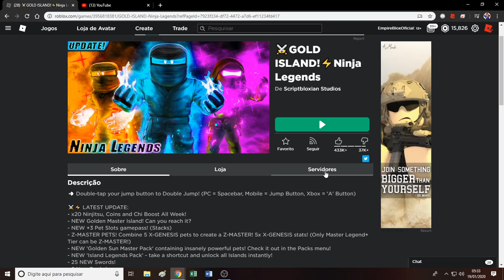COMO PEGUEI O ULTIMO RANK NO NINJA LEGENDS EM 3 MINUTOS !!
●▬▬▬▬▬๑۩۩๑▬▬▬▬▬▬●

●▬▬▬▬▬๑۩۩๑▬▬▬▬▬▬●
▬*ROBLOX*▬